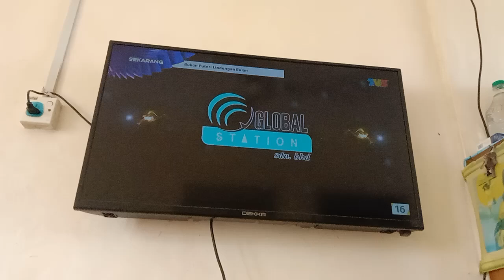Bukan Puteri Lindungan Bulan Episod 34 TV3 Intro